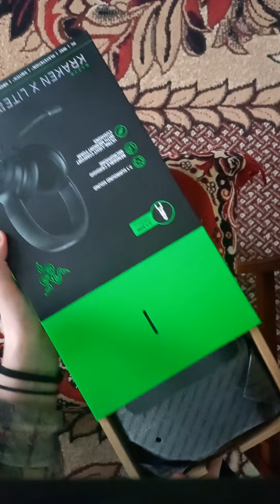РАСПАКОВКА НАУШНИКОВ Razer Kraken X Lite. СПАСИБО ЖЕНЕ ЗА ПОДАРОК.